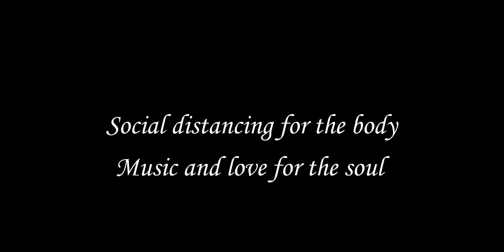From Bedford Trio to You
Alessia Disimino - violin (concertmaster of North York Concert Orchestra)
Andrew Ascenzo - cello
Jialiang Zhu - piano

The beginning of 2020 is an uncertain and turbulent time. With the wild fire in Australia, the Ukraine plane crash, loss of a sports icon and his daughter, and COVID-19 global outbreak, our hearts sink deeper and deeper. Due to how fast and wide the virus has traveled, many schools are ordered to close, some businesses adjusted their hours and others temporarily closed, public venues such as theatres, gyms, libraries are also locked down. The Bedford Trio usually meets on Monday mornings to rehearse, however, we are now practicing social distancing and must adapt to this new routine. Despite the physical separation, our hearts yearn for connection, bonding, and creating something together like we always do. So, we made this solidarity video for you: Keep looking up and stay strong, no amount of social distancing can keep us part. Sending our best wishes to you and your loved ones!